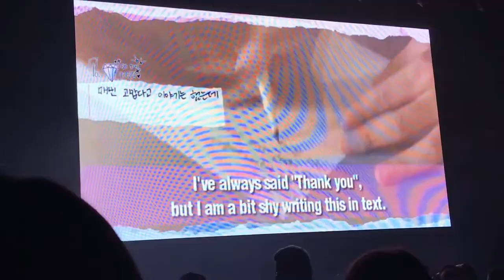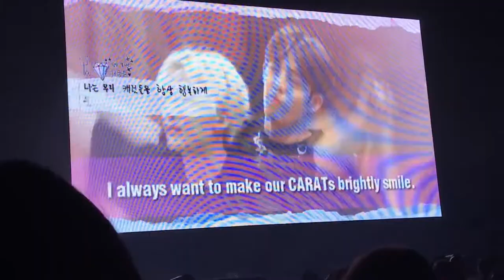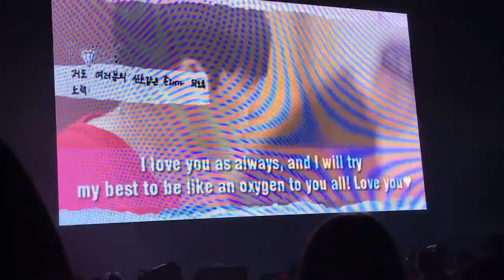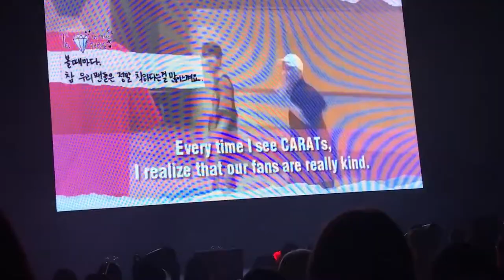Seventeen Diamond Edge Chicago - Carat VCR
Taken on August 18, 2017